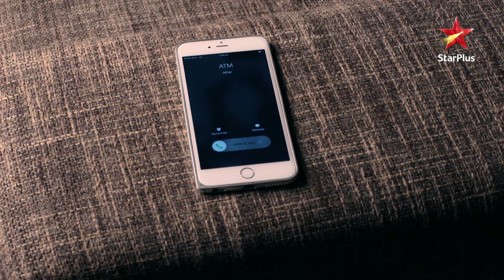Kya hai Abeer ka जबरदस्त idea? |Full Episode:32 |Phir Bhi Na Maane Badtameez Dil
Show Name : Phir Bhi Na Maane Badtameez Dil
Episode : 32